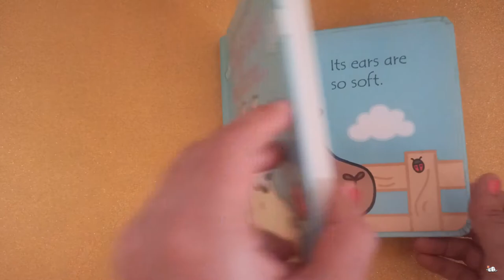Inside View of That's Not My Llama | Fiona Watt | Read Aloud to: 0+ Yr Kids | Book for children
That's Not My Llama is a Touch and Feel Board Book in That's Not My Series published by Usborne Books. That's Not My Llama is written by Fiona Watt and illustrated by Rachel Wells.

Meet five adorable llamas in this exciting addition to the much-loved That's not my... series. Babies love the best-selling That’s not my… books with their bold illustrations, patches to stroke, and a mouse to spot on every page, all designed to develop sensory and language awareness.

ISBN: 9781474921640 | Illustrator: Rachel Wells | Publisher: Usborne |Language: English | Format: Board Book - Touch Feel | Weight: 260g | Dimensions in mm: 170 x 170 | Pages: 10 | Read Aloud to: 0+ Yr Kids